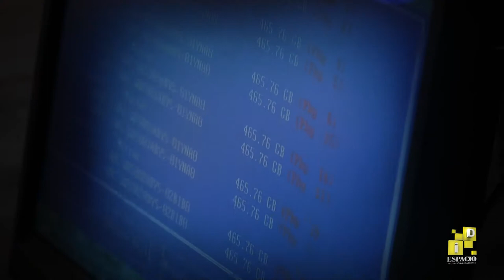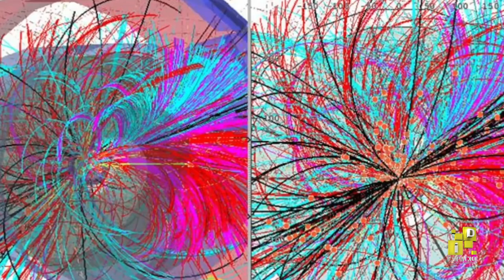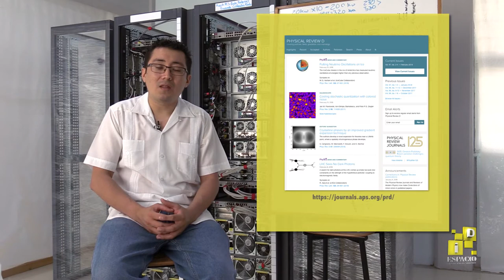El experimento ALICE en el LARCAD de la UNACH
Cómputo de alto desempeño en la Universidad Autónoma de Chiapas.
Revista de Divulgación científica y cultural de la Universidad Autónoma de Chiapas.